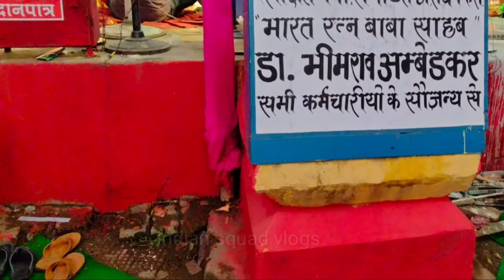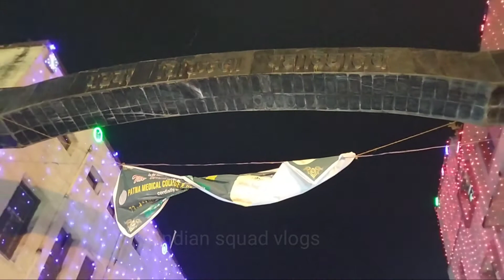PMCH Patna Durga Puja 2022 | PMCH Ka Durga Puja Kaisa Hota Hai